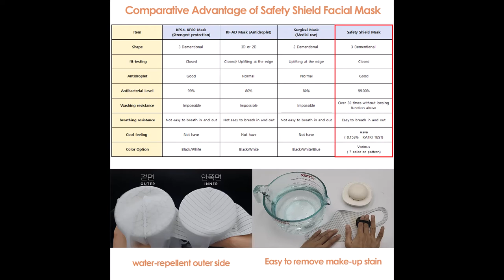barrier mask malaysia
😷 Washable & reusable

😷 UHeavy-Metal Contents Test & KC Certificate

😷 Anti-Splash Penetration thru Coating Technology

😷 Stable antibacterial activity by using patented silver and copper yarn

😷 Hydrophobic structured outer to prevent splash penetration

😷 Washing-fastness with lasting its antibacterial power up to 20 times washing with antibacterial power

😷 FDA Registered & Hohenstein certified

😷 Thin material but has all function its Technology !

🚛 Shipping

-  Ship out everyday! (J&T Express delivery 365days, Poslaju and DHL only working weekday)
   (Please order Before 5pm)
-  Sunday not Ship out

🧴 wash

- No need to wash everyday.(copper & silver yarn & antibacterial material Function  )
- Hand wash with soap (Don't use Hot water)
- Do not use washing machine.

📏 Size
-Actual measurements may differ from one another by 0.5mm
- Large size   L185mm H 145mm
- Middle  size  size L175mm H 135mm